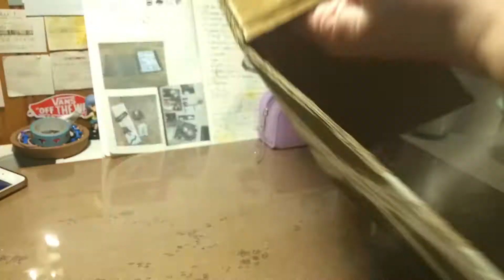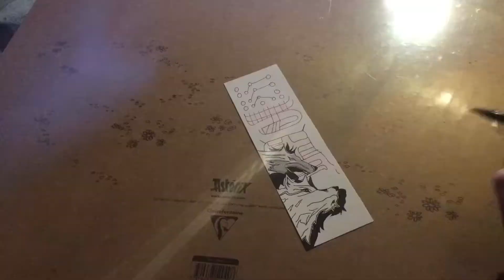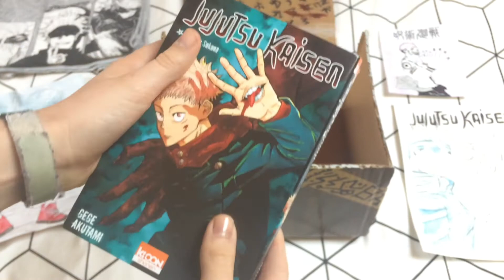Press kit Jujutsu Kaisen fait main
J’étais tellement jalouse de pas pouvoir me procurer ce press kit que j’ai décidé de le réaliser moi même.
J’avais envie de dire « i want, i make it ».
Il n’y a pas toutes les pièces du vrai presskit car certaines ne m’intéressaient pas.

@ki_oon_editions j’espère que ça vous plaît 😋